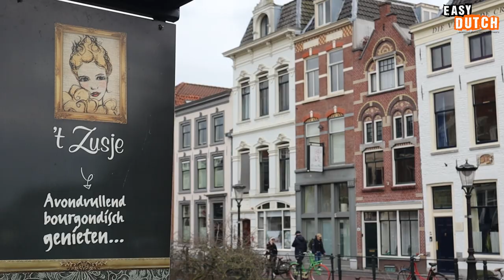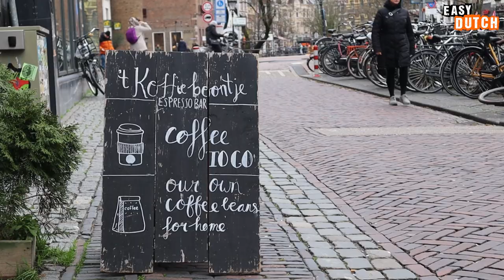Are the Dutch Superstitious? | Easy Dutch 53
🔹 Rᴇᴄᴏᴍᴍᴇɴᴅᴇᴅ
Do you want to join our gezellige community? This way up!

Host: Jeroen van Heesewijk
Camera: Mario Tedesco
Edit and subtitles: Timothy Höfte Diaz